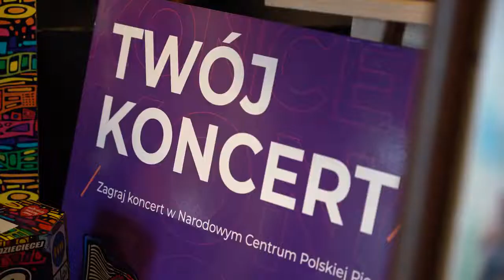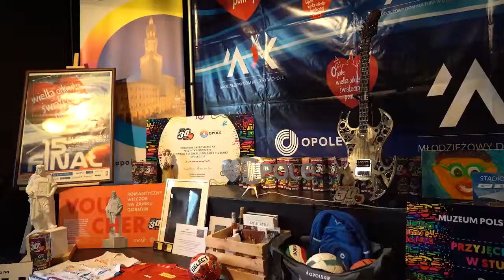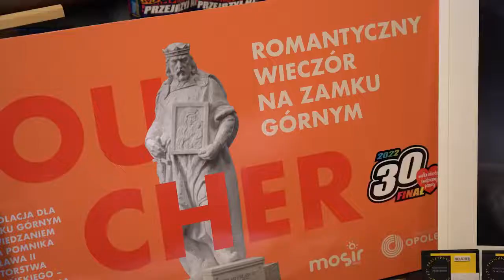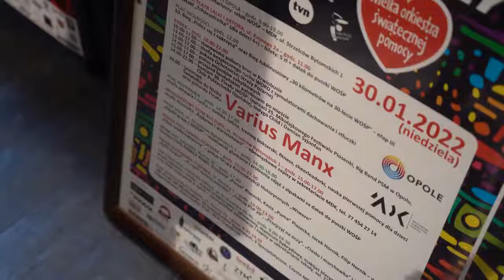Konferencja sztabu opolskiego WOŚP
Przed nami jubileuszowy 30 finał WOŚP która w tym roku zagra 30 stycznia. Tym razem pieniądze będą zbierane w celu zapewnienia najwyższych standardów diagnostyki i leczenia wzroku u dzieci.